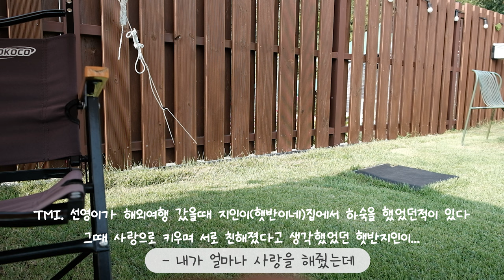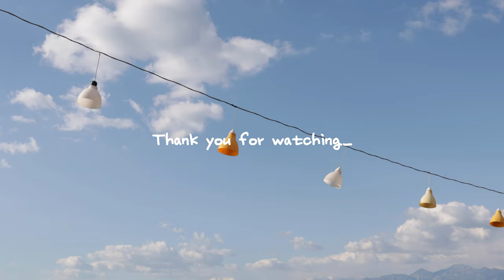vlogㅣ쫄보 모임ㅣ함께 떠나본 순딩만딩즈 여름휴가💦 1ㅣ추억만남개 ✨ 경남 창녕 애견동반 펜션ㅣ유기견 성장일기🥰💘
다봉이와 햇반이랑 같이 떠난
늦은 여름휴가 개모임❤️
견주끼리 동갑이라 깔깔이 모임으로 재미있게 다녀올수가 있었답니다
너무 담을게 많아 쪼개 올리게 될것같아요
순딩만딩즈 펜션여행 첫 영상도 즐겁게 봐주세요❤️❤️